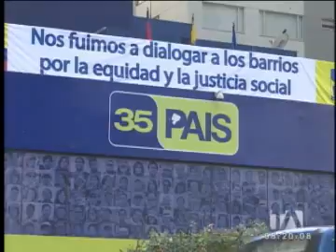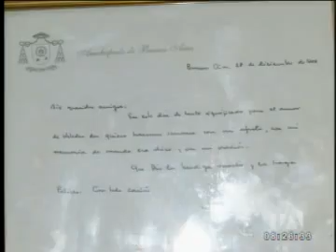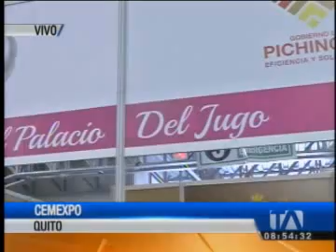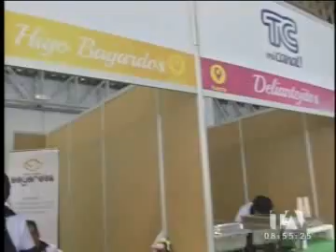Noticiero 24 Horas, 18/06/15 (Primera Emisión)